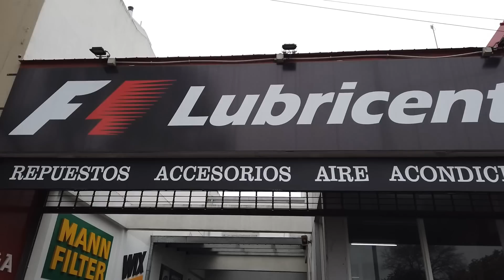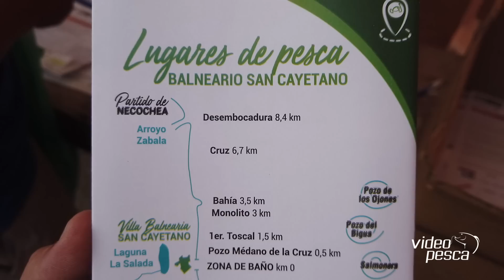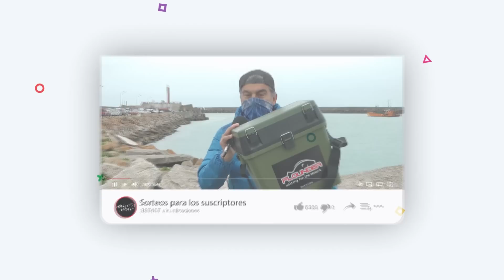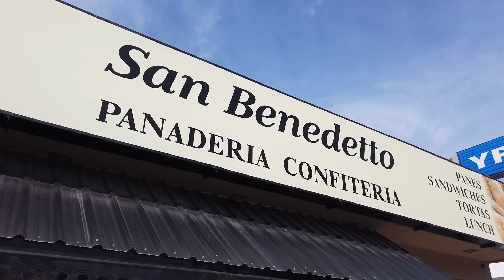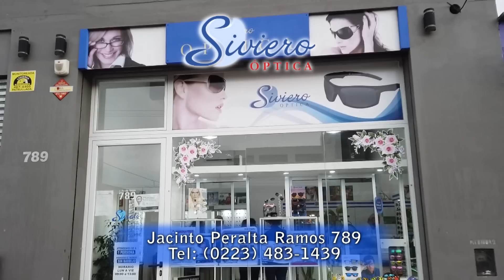Video Pesca - Programa 1222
-Pesca en Escollera Norte (Vuelvo y artificiales)
-Corvinas Negras en Mar Chiquita
-Imagenes enviadas por los pescadores
-Próx. Torneos: 24 Horas, San Cayetano y Echegoyen
-Torneo Infantil en el Club Náutico MDP
-Actualidad e Información

Mira nuestro programa en Canal Somos Mar del Plata los sábados a las 20.30 hs.
En Mar del Plata: Canal 7 Cablevisión - Resto del País: Canal 525 Flow y Flow App.
Repeticiones: Domingo 22 hs - Martes 14 hs. - Jueves 24 hs.

Sumate al Video Pesca Club y obtené productos, servicios y beneficios.
Si les gustó el video les pedimos que lo compartan para que cada día seamos más. Un abrazo!!!